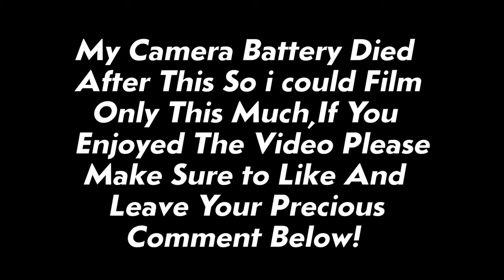SuperBikes Ney Aag Laga Diya 🔥 Revolution Mey | Ninja H2 Hayabusa S1000rr GSX-R Ninja1000 Daytona675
Settings_4k 60fps iso_auto
Sound _ osaka collar mic
Helmet_Steelbird Aeronautics SA-2